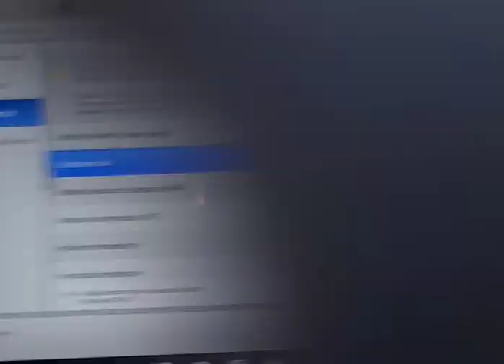Hybrid pre purchase inspection system activation test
Attention Dean